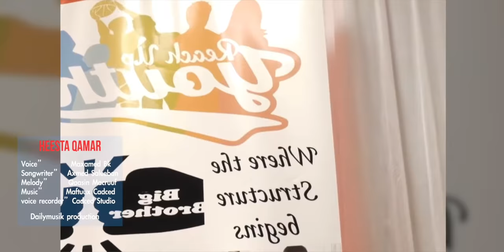Maxamed bk Jacayl Waa Qadiimi Hees Cusub 2020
Maxamed bk Showgii Sheffield Jacayl Waa Qadiimi Hees Cusub

Lyrics : axmed saleebaan
Melody : qaasin macruuf